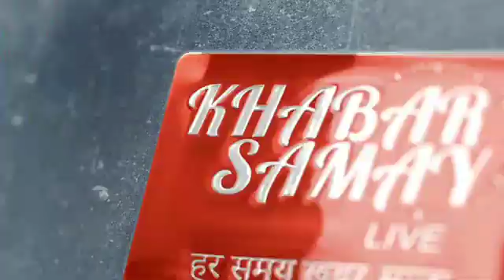।। শিলিগুড়ি।। শিলিগুড়ি ইসকন মন্দিরে কেন্দ্রীয় পর্যটন মন্ত্রী প্রহ্লাদ সিং প্যাটেল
।। শিলিগুড়ি।।
শিলিগুড়ি ইসকন মন্দিরে কেন্দ্রীয় পর্যটন মন্ত্রী প্রহ্লাদ সিং প্যাটেল